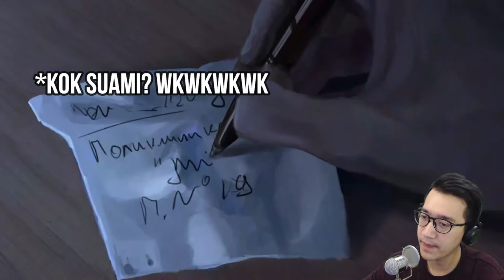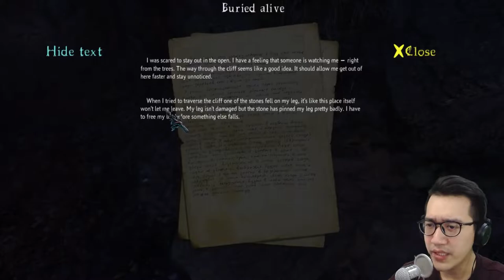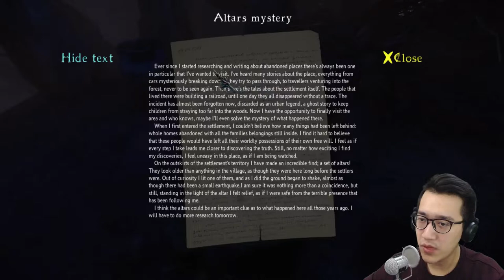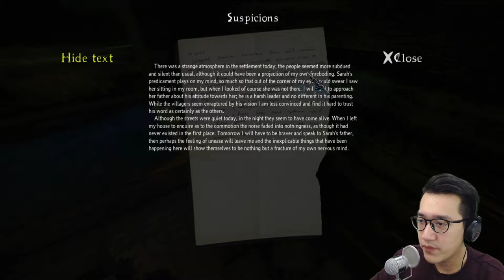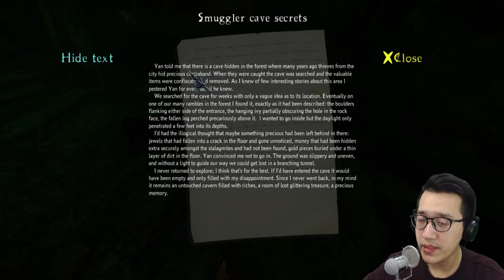MAKHLUK MACAM APA INI!? The Cursed Forest Indonesia Horror Game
Selamat Datang di The Cursed Forest Horror Game Indonesia.
Banyak kejadian yang terjadi di dalam game, salah satunya makhluk yang sangat misterius!

Plot :
Game ini bernuansa Horror Puzzle, dimana kita dituntun untuk menguak apa yang sebenarnya terjadi pada Hutan ini. entah apa yang terjadi, seakan terjadi kutukan di Hutan ini dan barang siapa yang tak sengaja lewat akan terjadi kecelakaan!

Banyak hal terjadi didalamnya, seperti penampakan Kuntilanak dengan membawa Teddy Bear, ada bayangan Hitam berlarian, Rusa bermata Merah, orang orangan sawah yang bisa berpindah tempat dan beberapa lainnya.